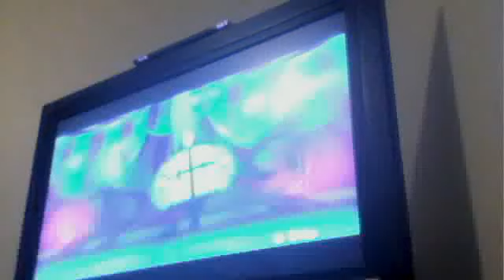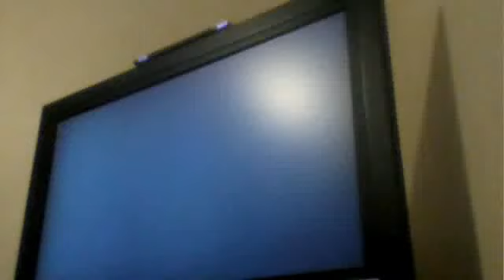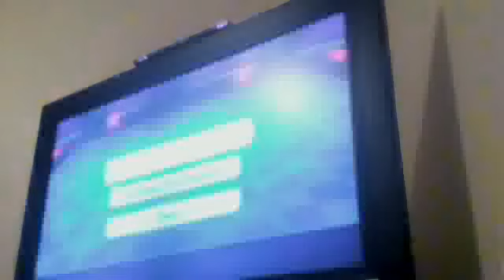Pokepark2-TTD vs Light, Speakers, and disco ball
Omg...this is hard